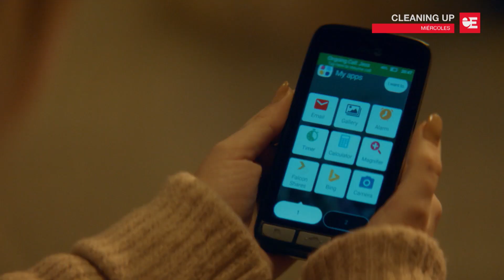Cleaning Up | Julio 2020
En estreno, Cleaning Up, miniserie británica en 6 episodios.